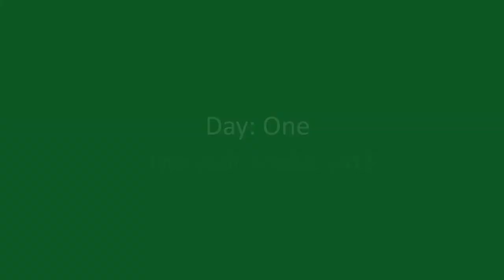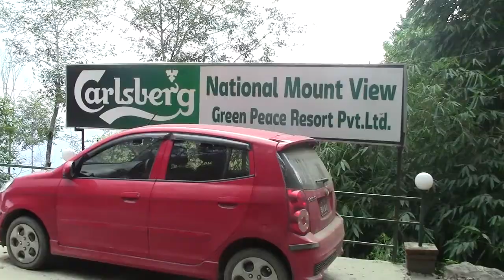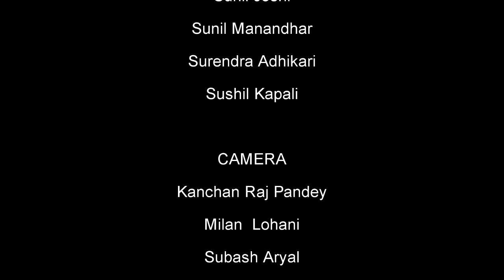Deerwalk DIV Builders Team Outing to Lapsiphedi